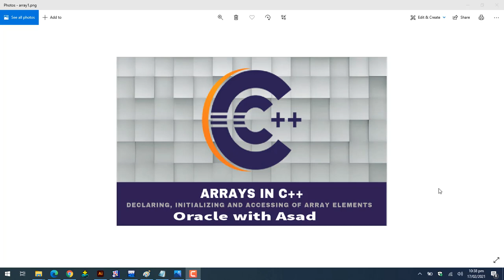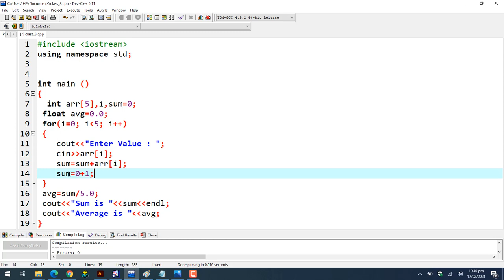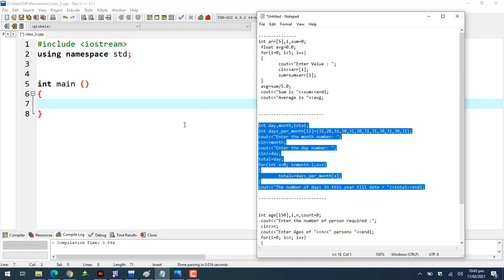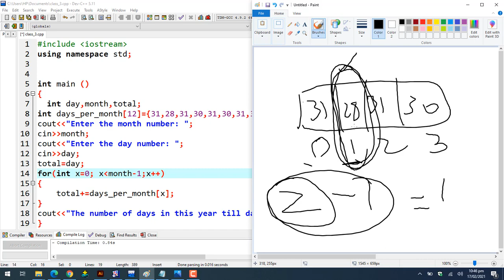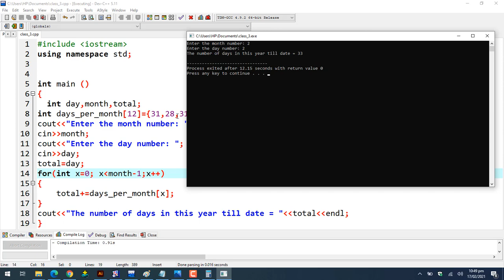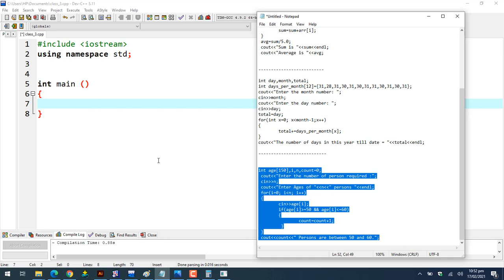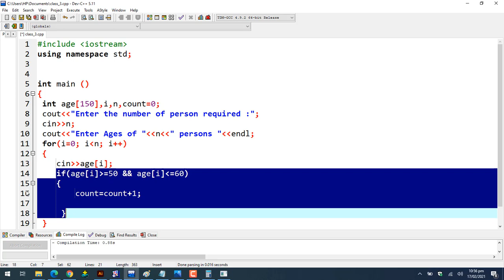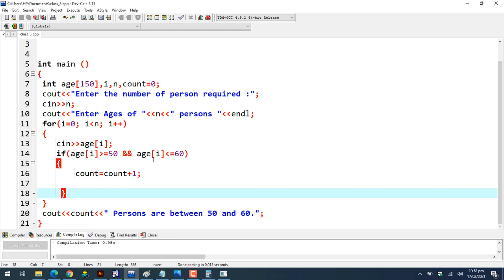Examples of Array in C++ -Urdu/ Hindi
This video includes information on:
• Three Programs of Array for exercise or practice of Array.
 Program includes

• Write a program that inputs five values from user, store them in array and display sum and average of these values.

• Write a program that inputs current day and month from the user. it then calculates and display the total number of days in the current year till the entered date.

• Write a program that inputs the age of different persons and count the number of persons in the age group 50 and 60.

Support me.